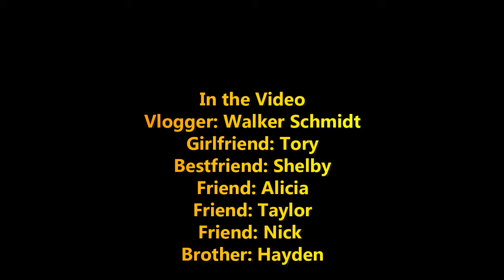Fight Club!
i...

Thank you all for the likes and support!